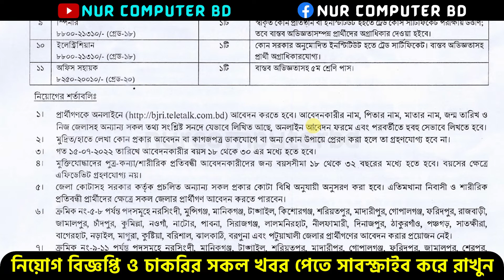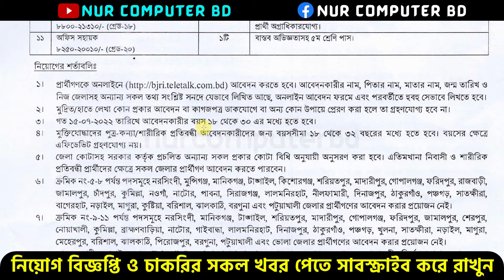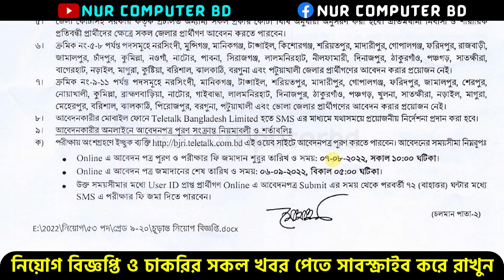বাংলাদেশ পাট গবেষণা ইনস্টিটিউট নিয়োগ ২০২২ | BJRI Job Circular 2022 | BJRI Teletalk